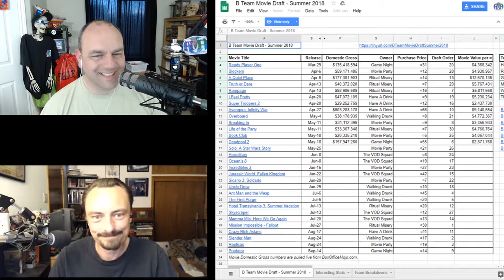ЯMP - Ep 175: Solo But NoHobo (w/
Audio gremlins return...
just in time for vacation.

Amos Hates Windows 10
Deadpool 2 was great
Childish Gambino - This is America
We take your calls!
JackieHern named this week's episode!

Next week: Look ma, no Amos!

Amos - @ethancaine

Kent - @rm_delnoche